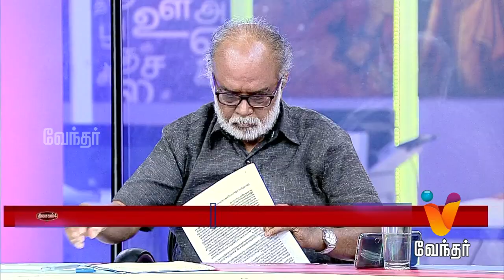புதிய கல்விக்கொள்கை - எதிர்ப்பது ஏன்?|சூர்யா பேச்சுக்கு பிறகு முக்கியத்துவமா?-திசைகள்4-(16/07/2019)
Kumaresan along with Educationlist Gayathri, Balaji Venkatraman and Parents Teachers Association President Arumainathan will discuss about the new education policy, which has against came into limelight after Suriyas' speech at a recent event.